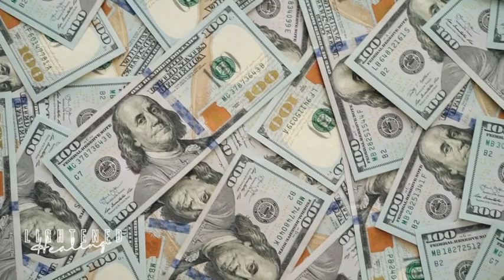Guided Meditation For Abundance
Certified Emotion Code and Body Code Practitioner -Kirsten Morley

►The Emotion Code book By Dr. Bradley Nelson

I am a Certified Emotion Code & Body Code Practitioner, not a licensed therapist or physician. My services do not replace the care of lawyers, psychologists, or other healthcare professionals. Emotion Code and Body Code are in no way to be construed or substituted as psychological counseling or any other type of therapy or medical advice.